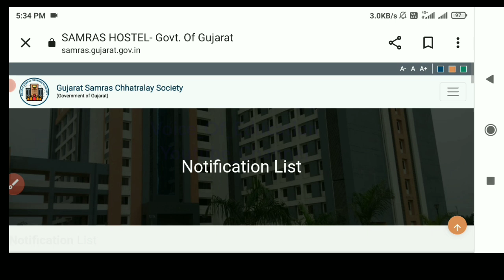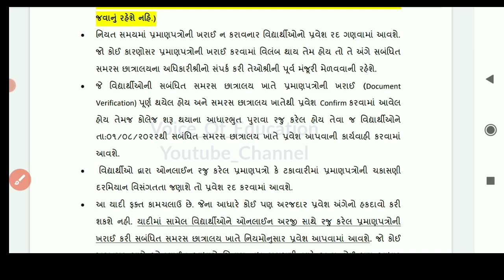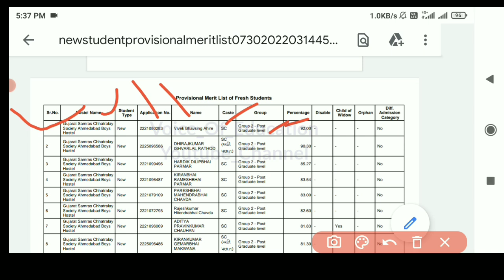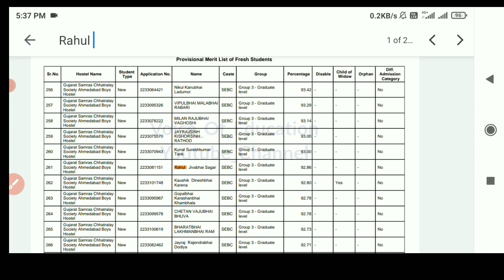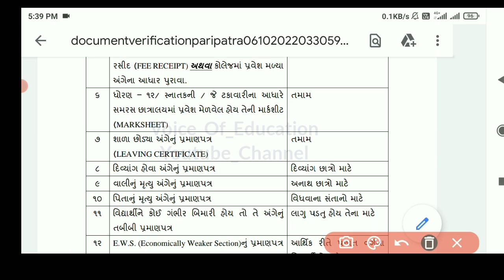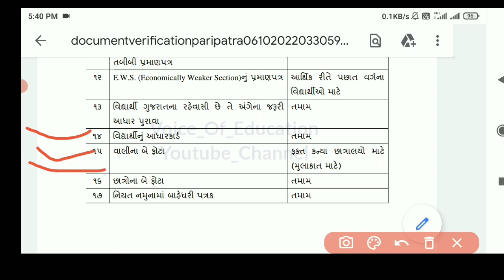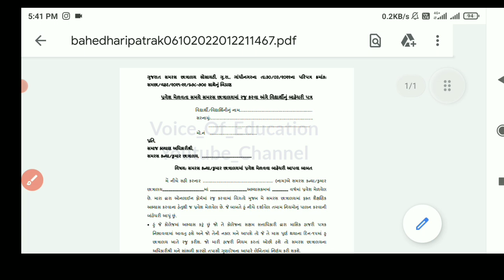Samras Hostel Merit List Full Information | Samras Hostel Document Verification List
Comming Soon.